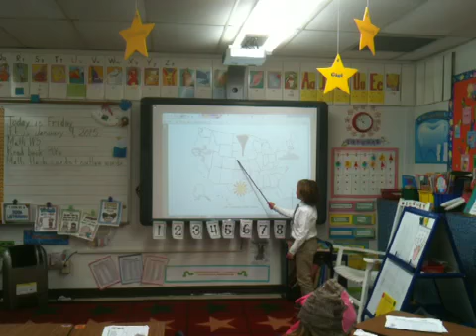1S Meteorologists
Mrs. Stamatiades' class gives the weather report.